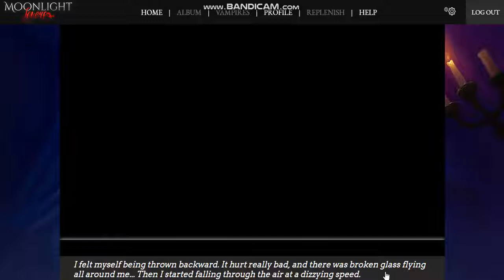Playing a New Game : Moonlight Lovers ( 2 ) .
Hey guy , i was waiting 2 years for this game and is finally done . The name of the game is Moonlight Lovers , a vampire game xD . i hope you will enjoy this game with me . if you like this game give it a like and a comment and don't forget to subscribe to my channel . Have a nice day .